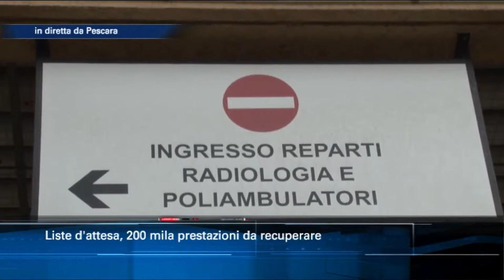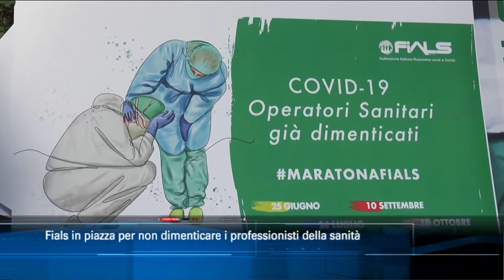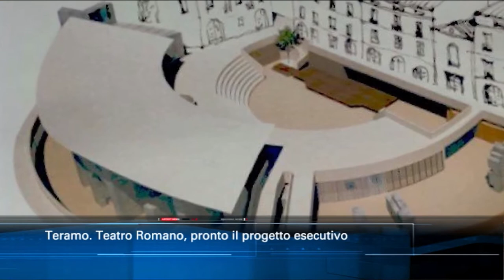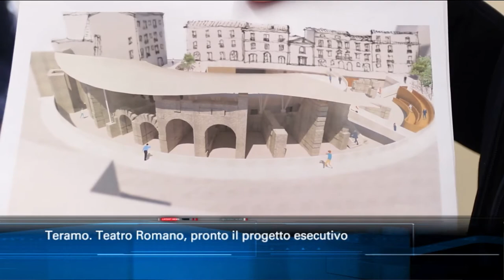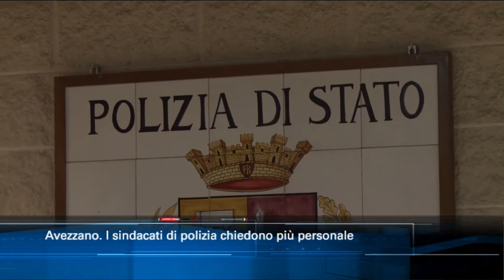TgSei edizione delle 14 di giovedì 25 giugno 2020